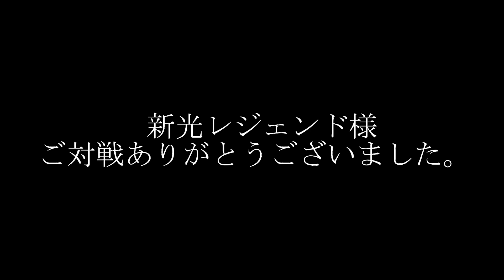【劇的】強豪相手にコウちゃんが特大サヨナラツーランホームランを放ちました。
〜初見さんへ〜
高校の同級生で運営してます！
野球を中心に東北地方を盛り上げて行きます。

【コウちゃん】（メインパーソナリティ）
東北高校硬式野球部出身
【ドラちゃん】（カメラ）

(所属草野球チームDRAGONHORSE)